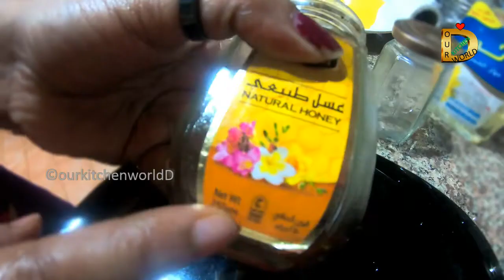പഴയ ഗ്ലാസ് ജാർ കളയല്ലേ | How to remove labels from glass bottles | How To Recycle old Glass Jar